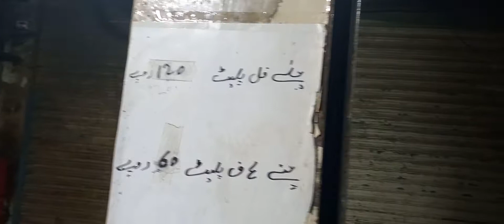REHMAT MURGH CHANNY | LEGENDARY FOOD POINT AZAM CLOTH MARKET | 50 years old chany...